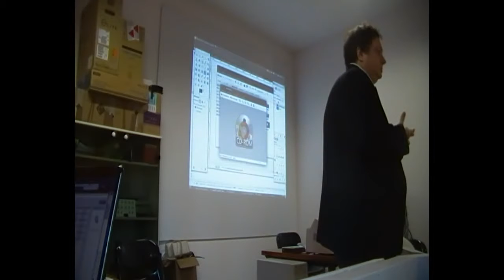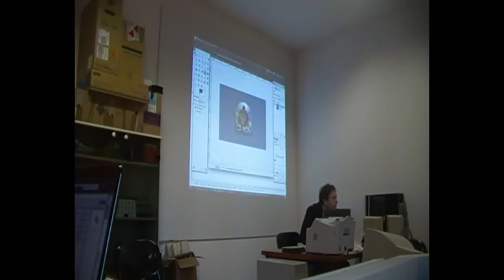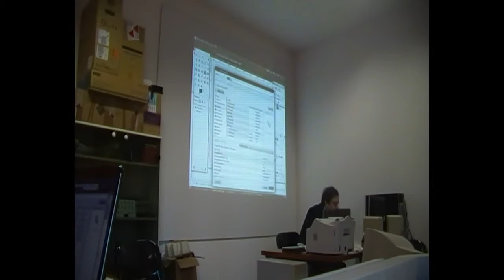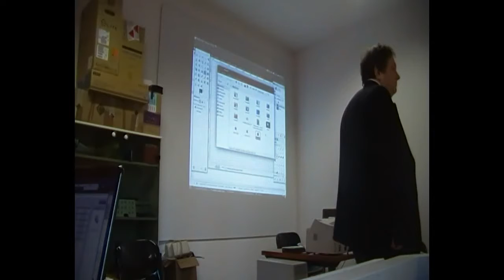Seconda lezione corso Base Gimp - video 03